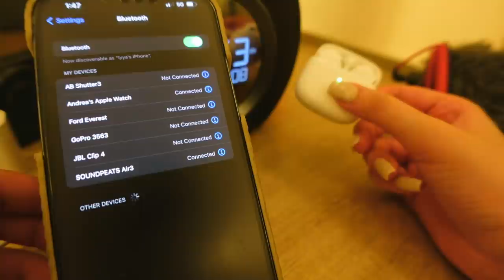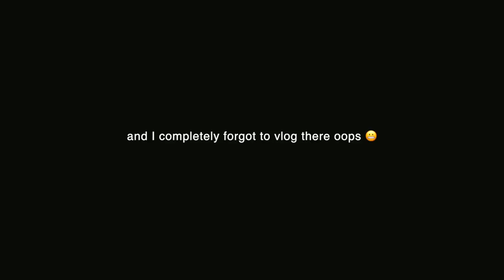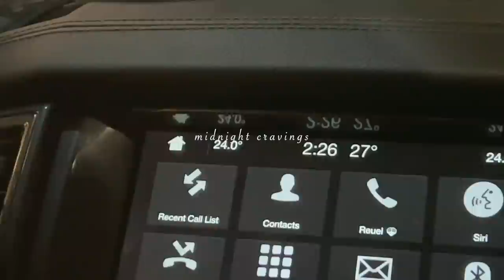VLOG • My Life Lately, Mother's Day Surprise, Dates w/ Jai, + BEST Budget Earphones | Andrea Angeles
Amazon USA
Amazon Australia
Amazon Singapore

LYKA - @andreaangeles